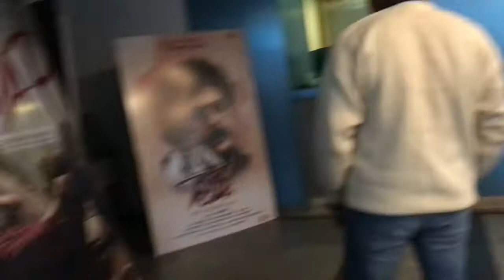Hubby taking over cleaning n cooking/Nandini Chilli Chicken/Nostalgic Movie Time/Rosemilk Lassi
videos n vlogs in English n Tamil of my everyday lifestyle which includes cooking, cleaning, organising, shopping, travel and a lot more...stay tuned for more vlogs day in day out...only on TAMIL MOM BY BHANU